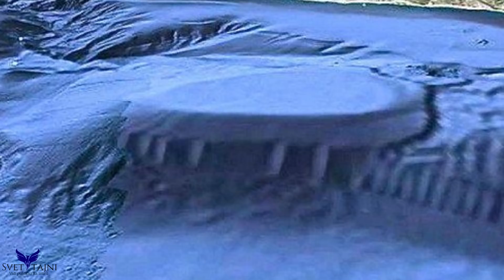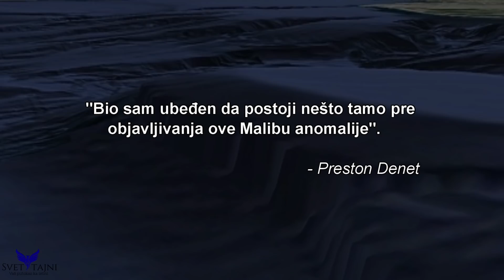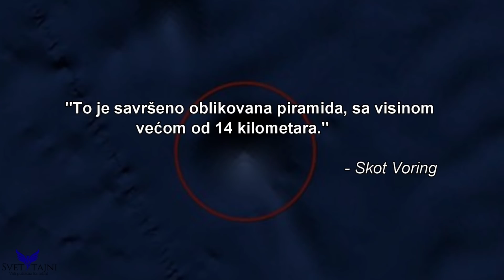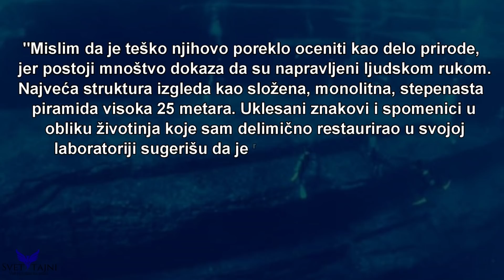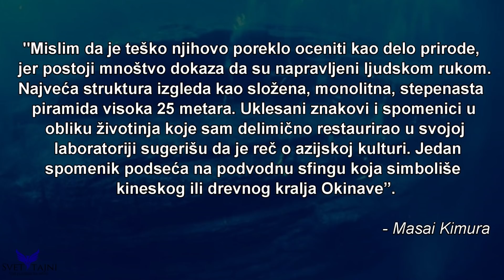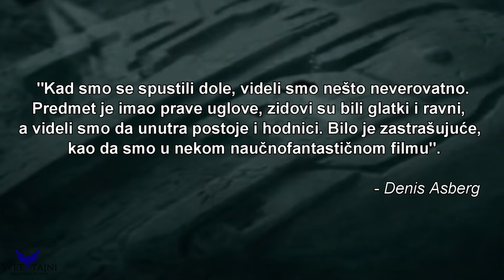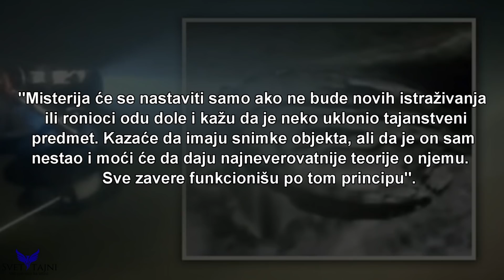Čudni Objekti Otkriveni u Okeanima